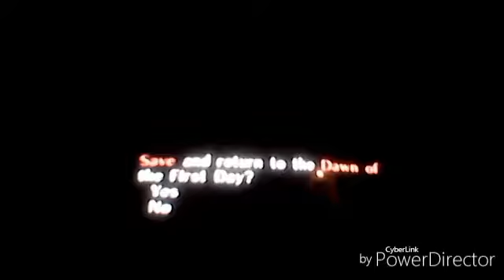Zelda: Majora's Mask Part 34: Luigi and Luigi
We finish up the graveyard, forget to bank the rupees and race Luigi and Luigi.